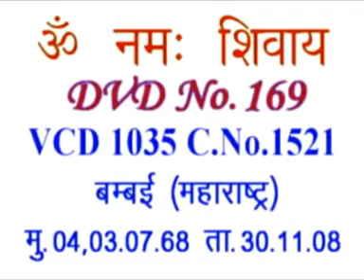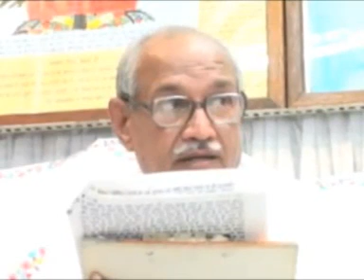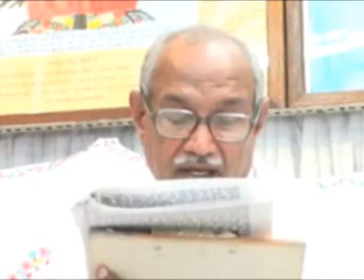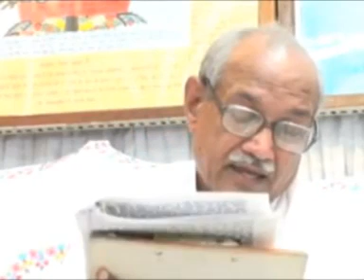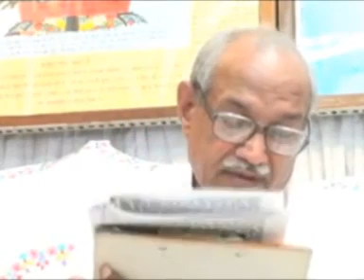English Translation of VCD 1035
Om shanti. Today’s night class is of the 4th July 1968. The children who are sitting… And the children understand this new topic that Baba is Baba, the Teacher and the Guru as well. And all the children should sit in this remembrance. In a school, [students] certainly remember their teacher or if someone has a guru, they remember him. And here, it is a wonderful thing that the One alone is the Father, the Teacher [and] the Guru. He narrates the knowledge of the beginning, the middle and the end of the world. When He is the Teacher, He knows what He has to teach. And He teaches yoga as well. Yoga is different and knowledge is different. The children will feel happy [and] their face will become cheerful by sitting in remembrance. The children understand: we meet the Unlimited Father after every 5000 years and we meet [Him] to take the unlimited inheritance. But many children say: we can’t remember Baba. Arey, whether you remember something else or not, you must certainly remember the One [thinking:] He is Baba as well as the Teacher. Then, the beginning, the middle and the end of the entire creation comes in the intellect.You also know: now, we return [Home] because the Father has come to take us [along]. When we become pure through the journey of remembrance, we return [Home]. And you also explain that God isn’t omnipresent. It is because the entire world says that God is omnipresent and you say that He isn’t omnipresent, He is in fact Ekvyapi . And we remember that Ekvyapi. Is He present in many or is He omnipresent? So, you understand that this is certainly the kingdom of Ravan, the demoniac kingdom but the ones who consider that (God to be Omnipresent) don’t consider themselves to be demons. Earlier, you didn’t consider [yourself as a demon] either. When you didn’t consider [yourself as a demon], you used to make the effigy of Ravan and burn it. What and all you used to do! You used to cheat yourself. While cheating yourself, your very pocket kept emptying. Your pocket was full earlier but Maya came and picked your entire pocket like intellect. Just like there are pickpockets, aren’t there? …

Copyright :    AIVV